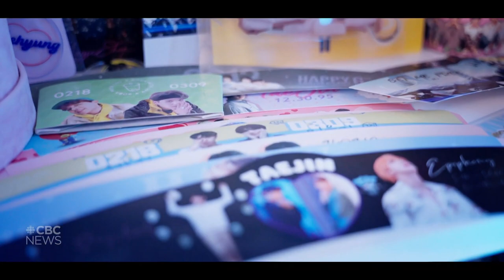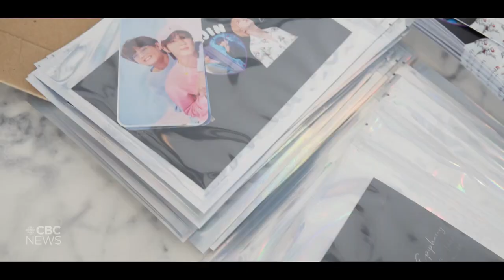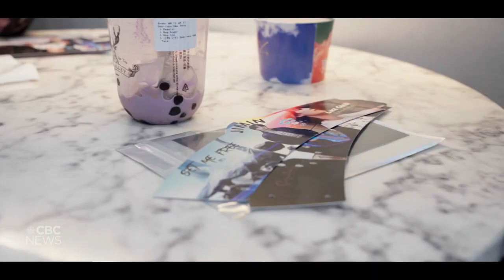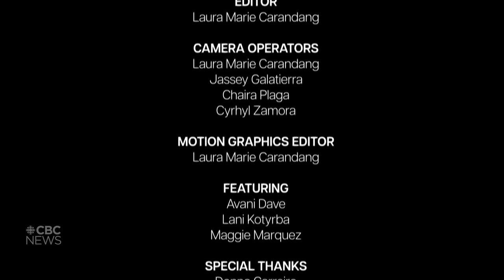K-pop fans celebrate music, friendships and cup sleeves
Winnipeg fans of Korean pop bands — K-pop — gather together to celebrate their favorite music, the artists and the friendships, over bubble tea and collectibles.